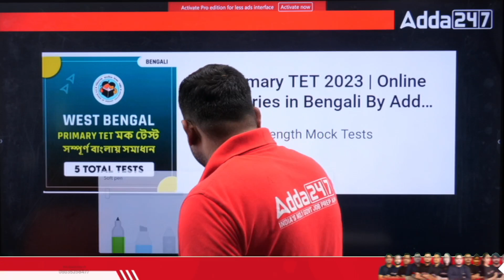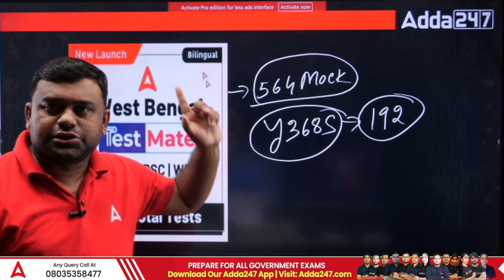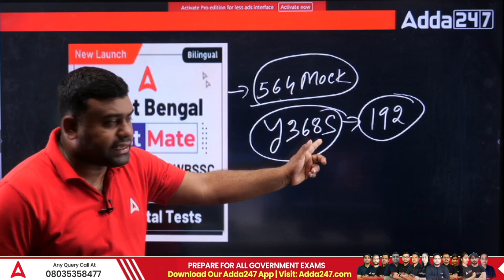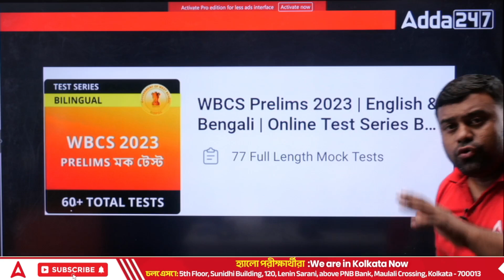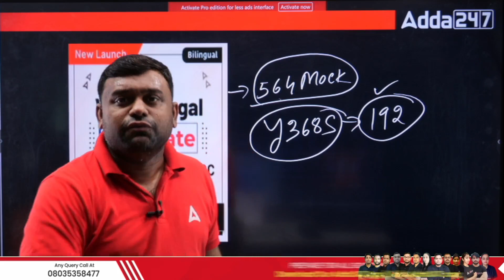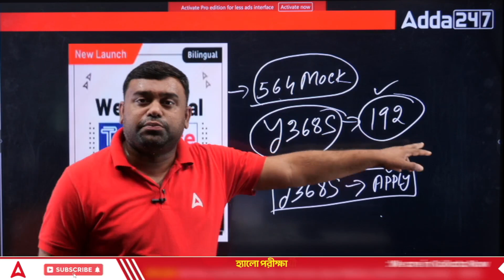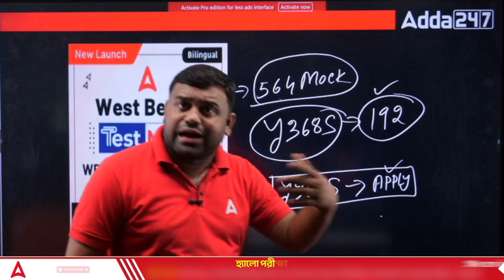Best Test Series 2023 | Lowest Price | Adda247 Bengali